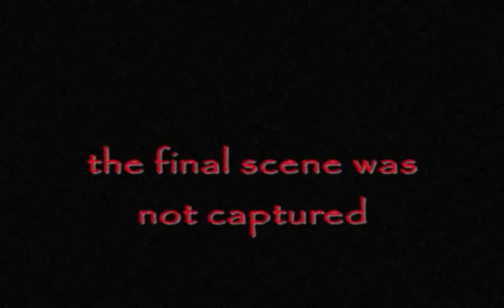UDC 7 Dojo Challenge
Ultimate Dojo Challenge in Dacula Georgia on May 17, 2008.